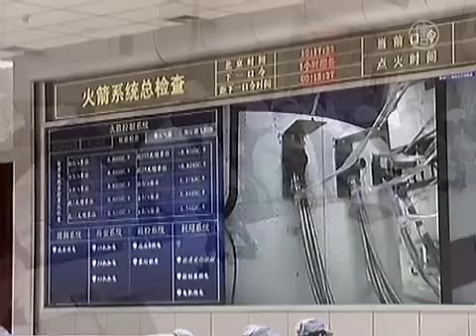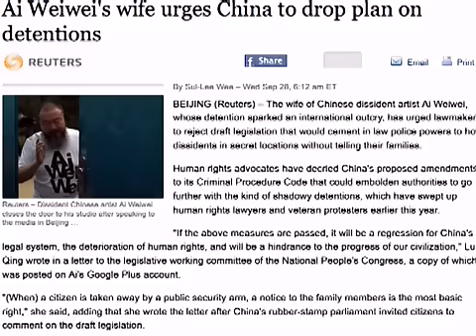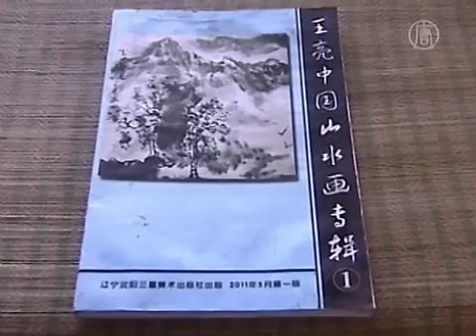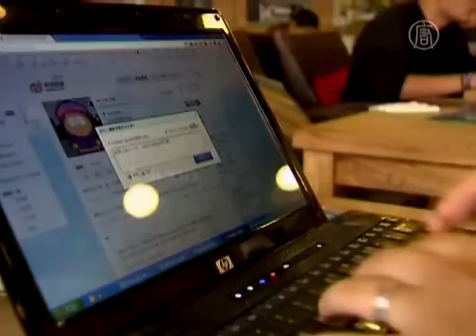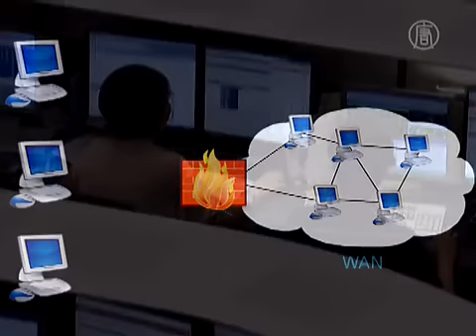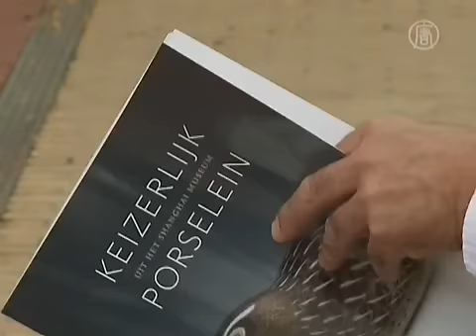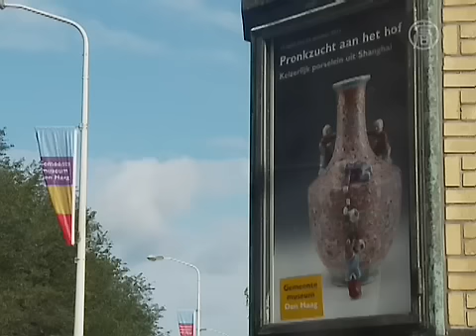NTD China News, 28. September - 02. Oktober 2011